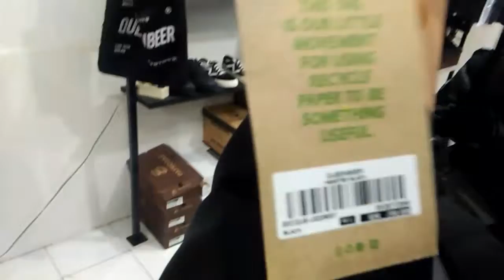TAS WAISTBAG BARU NO KW CUMA 100RBUAN AJA